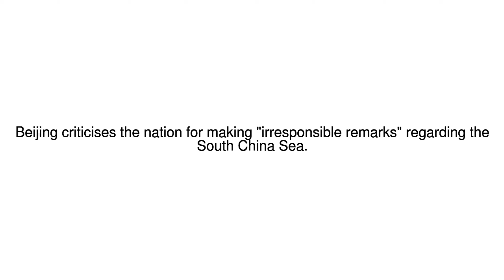News Update Beijing criticises Australia over South China Sea policy 24/11/17